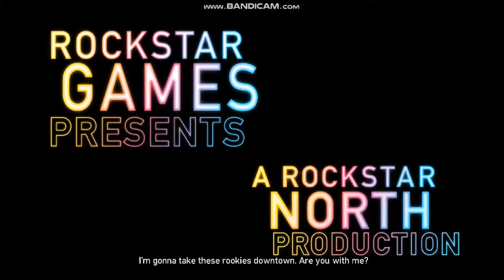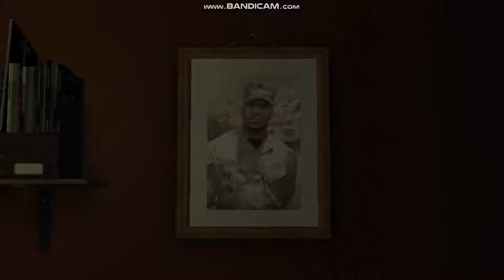GTA The Ballad Of Gay Tony : #1 I Luv LC